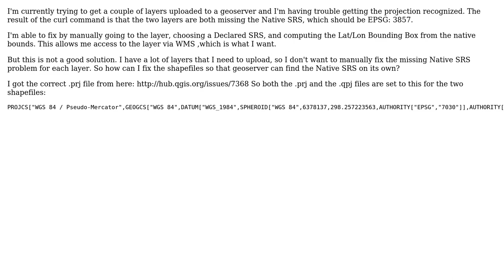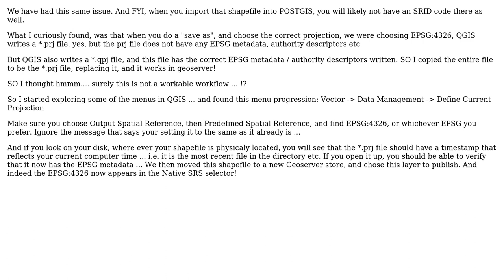GIS: Layer missing Native SRS in geoserver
With thanks & praise to God, and with thanks to the many people who have made this project possible! | Content (except music & images) licensed under CC BY-SA | Music | Images & others | With thanks to user PolyGeo user midfield99 user kksbolash and the Stack Exchange Network Trademarks are property of their respective owners. You are responsible for your own actions.